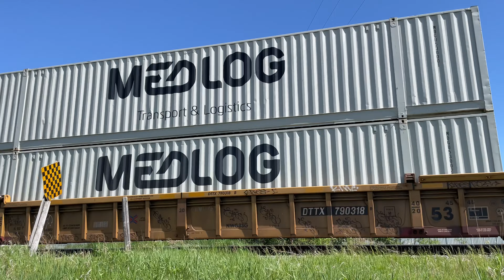RAILWAYS & RAW TRAINS 2022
RAILROADS & RAW TRAINS 2022